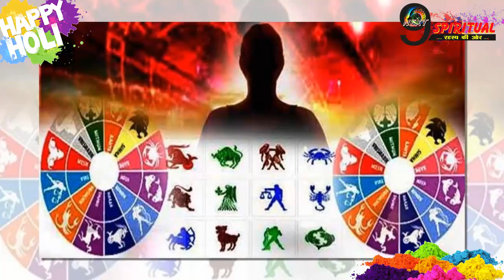ऐसा रहेगा मार्च के महीने में आपका नसीब, जानिए क्या कहते है आपके सितारें